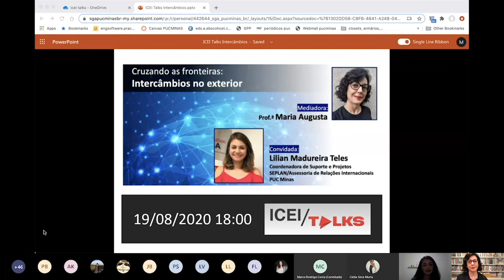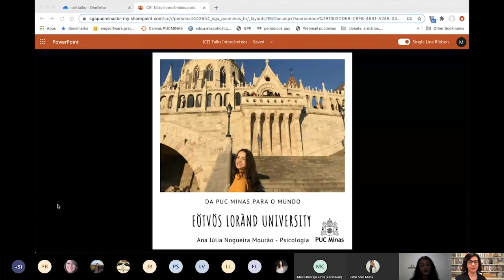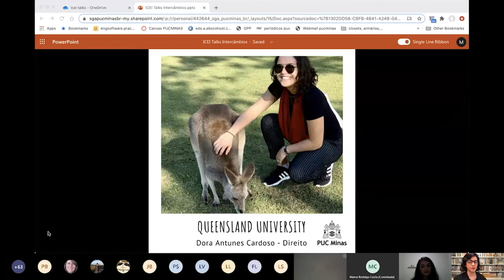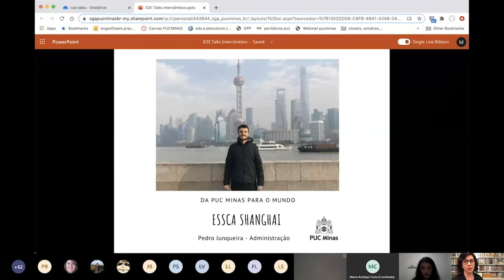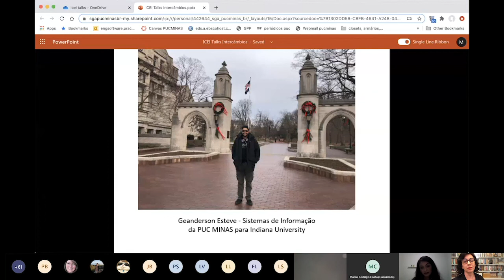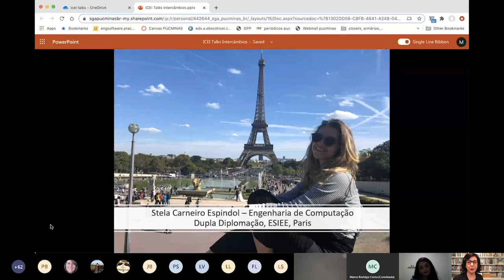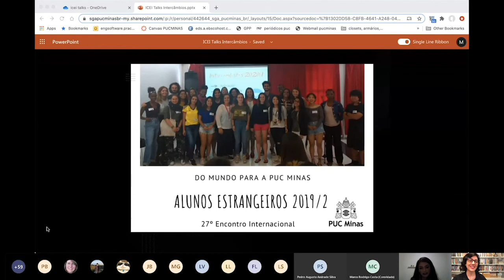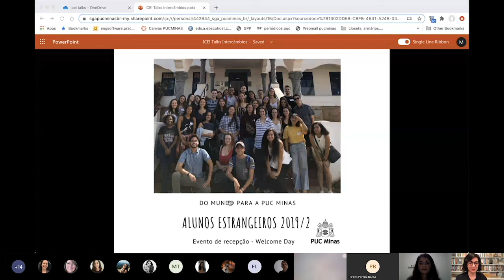ICEI TALKS: Cruzando as fronteiras: intercâmbios no exterior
Uma grande oportunidade que a PUC Minas oferece para os seus alunos é a chance de fazer um intercâmbio internacional estudando em uma das nossas universidades parceiras espalhadas pelo mundo. Um intercâmbio transforma a vida pessoal, acadêmica e profissional de um aluno.
Nessa talk vamos conversar com a Lilian Teles, coordenadora de projetos da Assessoria de Relações Internacionais da Secretaria de Planejamento da PUC Minas. Ela vai nos esclarecer quais são os passos necessários para um intercâmbio, como se preparar desde agora do ponto de vista financeiro e de fluência da língua, e as experiências com as nossas universidades parceiras.
Venha participar, traga suas dúvidas, perguntas, desejos e sonhos. Vamos compartilhar e trocar nossas experiências!